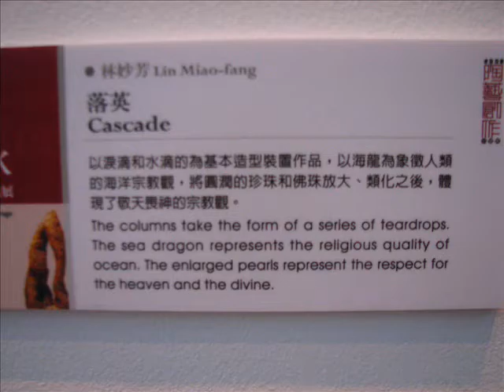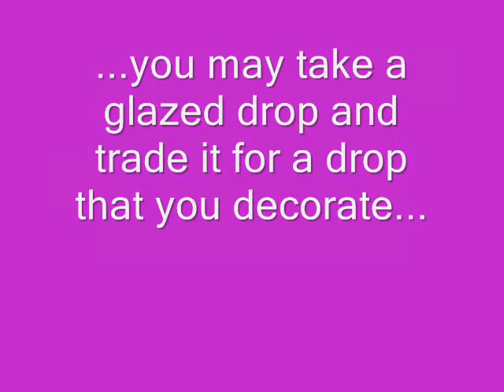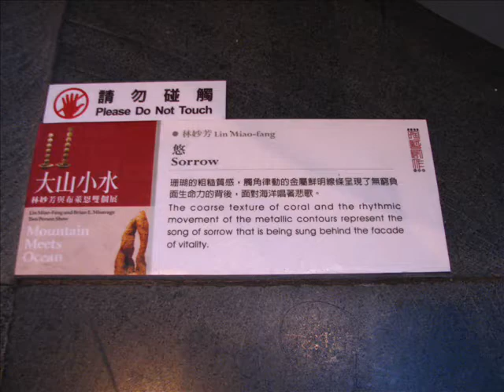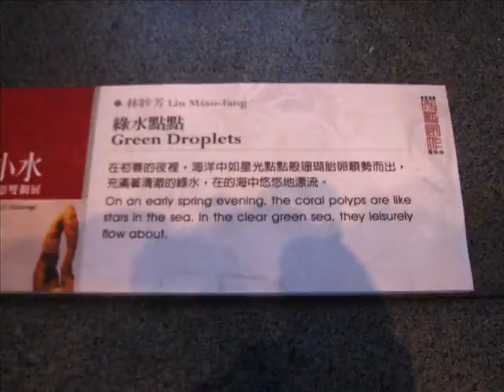Miao-Fang Lin.wmv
A walk through of a ceramic installation/exhibition at Yingge Ceramics Museum in Taiwan.